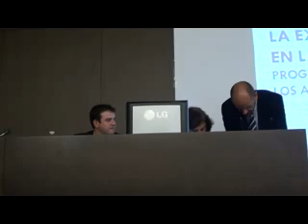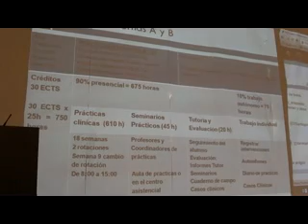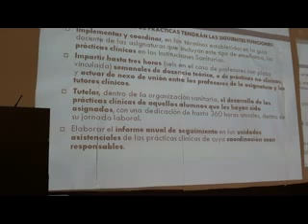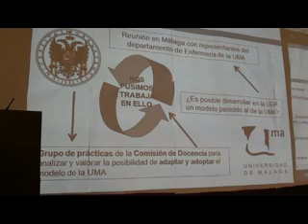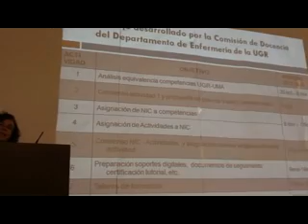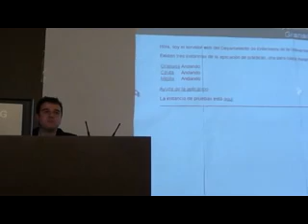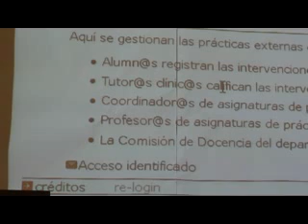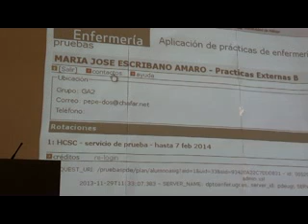Presentación profesores enfermería de la Facultad de Granada III Jornadas de Tutelaje Clínico